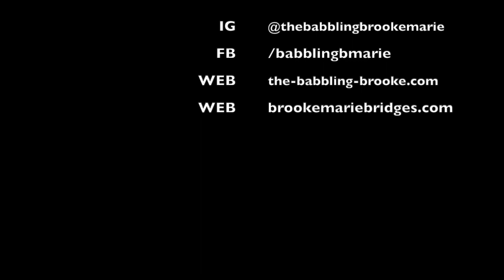Grounding Techniques | Get Back Into Your Body | Brooke Bridges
There are so many amazing ways to ground yourself beyond meditation and mindfulness. Here are some of my fave tools to ease any anxiety, overthinking, or panic, center yourself back into the present moment and approach life with more confidence and ease.